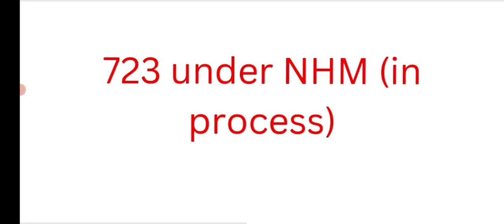HP NHM CHO , StaffNurse , FHW , Lab Tech Result Update (8 Jan 2023)